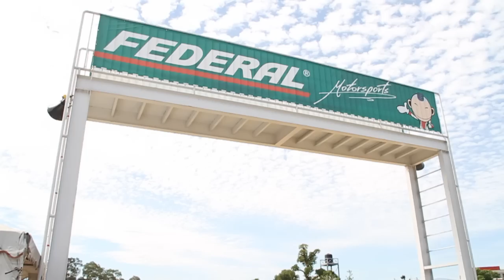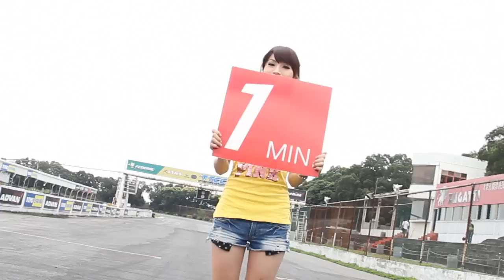2010/08/15_房車新手賽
由攝影師-阿杰所拍攝的實驗性作品，
更多靜態作品於Facebook粉絲頁
LTNS 龍潭樂活賽車場 (全記錄)